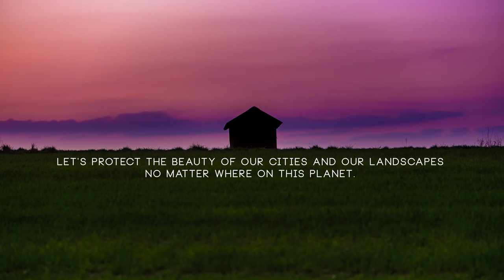Augsburg 4K | MOODSHIFT Films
Over a period of 27 days in total I made this time-lapse film about my hometown Augsburg.
In order to get the perfect sunrise I often got up at really inhuman times.
I took a total of 13046 pictures and filled 483 GB of my hard drive with them.

GEAR USED:

-Sony A7RIII
-Customized GVM Timelapse Slider